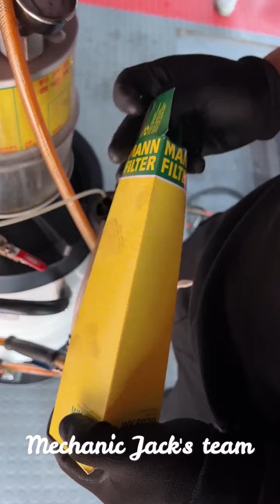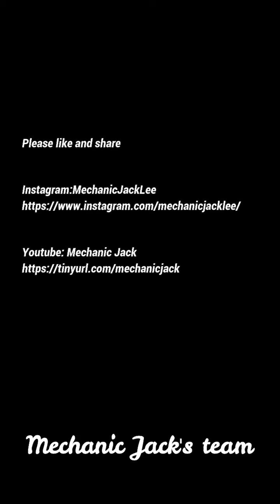BMW GT320i maintenance service